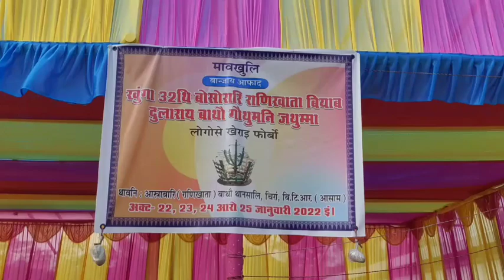Chirang Kherai puja of Bathou religion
Bodo traditional Bathou religion kherai puja day long programme at Runikhata Asrabari of Chirang district.